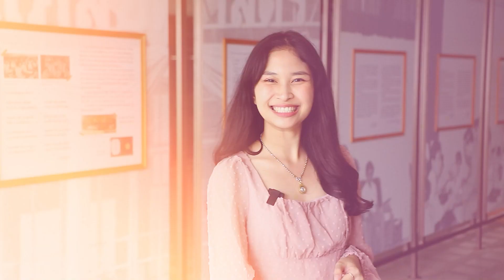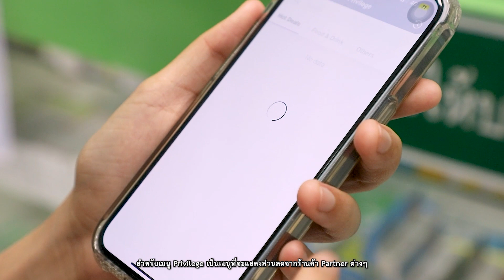Mahidol Alumni Talk The Series ep.3 - พี่การ์ฟิลด์ MU124 (PY)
ศิษย์สัมพันธ์ กองกิจการนักศึกษา ม.มหิดล พาทุกท่านมาพบกับแขกรับเชิญสุดพิเศษ "เภสัชกรผู้บุกเบิกความรู้สุขภาพสู่ TikTok" ผ่านรายการ Mahidol Alumni Talk The Series
รายการที่จะมาร่วมแบ่งปันเรื่องราวความผูกพัน ความคาดหวังที่มีต่อมหาวิทยาลัยมหิดล ความเท่าเทียมกันทางเพศ และเคล็ดลับในการก้าวสู่การทำงาน
เพื่อเสริมสร้างแรงบันดาลใจแก่ประชาคมชาวมหิดลทุกท่าน จาก "พี่การ์ฟิลด์ พิชชาภา เกษมทรัพย์" ศิษย์เก่ามหาวิทยาลยมหิดล คณะเภสัชศาสตร์

แขกรับเชิญ: พี่การ์ฟิลด์ พิชชาภา เกษมทรัพย์ (ศิษย์เก่ามหาวิทยาลยมหิดล คณะเภสัชศาสตร์ รุ่น 124)
พิธีกร: พี่เบนซ์ พรชิตา ภิรมย์เมือง(ศิษย์เก่ามหาวิทยาลยมหิดล วิทยาลัยศาสนศึกษา รุ่น 128)